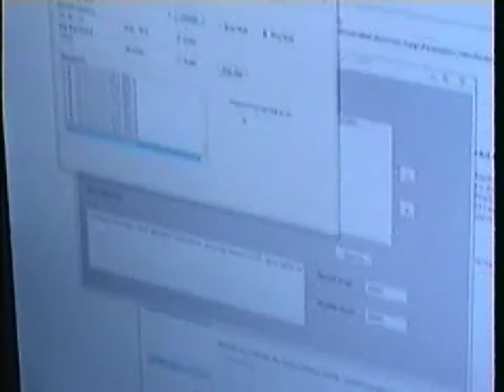AIRobots IW1: Optitrack Flight Arena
This video shows the Optitrack Flight Arena realized for the experiments of the first integration week.
Several tests have been carried out during the first integration week that was held in Bologna (IT) in December 2010 for EU Project AIRobots

The goal of the AIRobots project is to develop a new generation of aerial service robots capable to support human beings in all those activities which require the ability to interact actively and safely with environments not constrained on ground but, indeed, freely in air. The step forward with respect to the "classical" field of aerial robotics is to realize aerial vehicles able to accomplish a large variety of applications, such as inspection of buildings and large infrastructures, sample picking, aerial remote manipulation, etc.